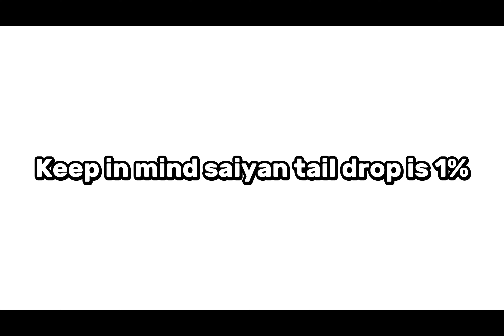HOW to get IKARI in Dragon Soul!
In todays video I guide you to getting dragon souls newest update, Ikari!